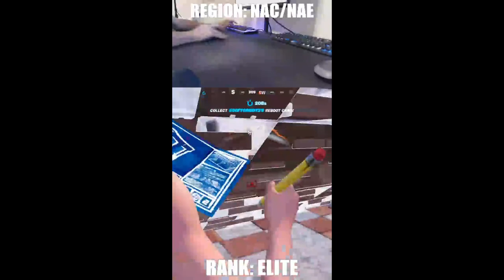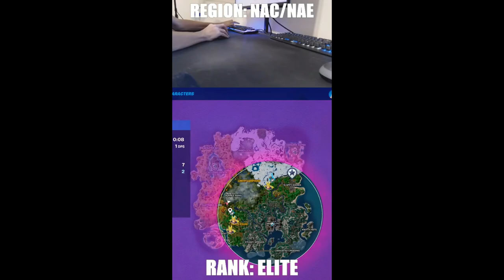Carrying My TikTok Live Viewers to Wins in Fortnite Duos (Clutch Chapter 4 Season 4 Gameplay)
🖥 Gaming PC

25" Dell Alienware AW2518H 1ms 240Hz TN FHD LED-backlit LCD G-Sync Capable Gaming Monitor

💻 Streaming PC

23" Acer SA230 60Hz 4ms IPS FHD LCD FreeSync Compatible Monitor

🔌 Other Hardware

128GB Green Apple iPhone 11

👀 Fortnite Settings

VSYNC: OFF
FRAME RATE LIMIT: 240 FPS
RENDERING MODE: PERFORMANCE
BRIGHTNESS: 100%
COLOR BLIND MODE: OFF
3D RESOLUTION: 100%
VIEW DISTANCE: EPIC
TEXTURES: LOW
MESHES: LOW
MATCHMAKING REGION: NAE/NAC
DISABLE PRE-EDIT OPTION: OFF
AUTO CONFIRM EDITS: EDIT
HUD SCALE: 84%
X-AXIS SENSITIVITY: 2.9%
Y-AXIS SENSITIVITY: 2.9%
TARGETING SENSITIVITY: 30%
SCOPE SENSITIVITY: 40%
BUILDING SENSITIVITY: 105%
EDITING SENSITIVITY: 105%
FORWARD DIAGONAL ANGLE: 70
STRAFE ANGLE: 90
BACKWARD DIAGONAL ANGLE: 135
WALL: MOUSE BUTTON 4
FLOOR: V
STAIRS: MOUSE BUTTON 5
ROOF: LEFT SHIFT
BUILDING EDIT: E
DPI: 1600

✍ Relevant Keywords

Gaming
TikTok Live
YouTube Live
Victory Crown Wins
Fortnite Battle Royale
Best Fortnite OG Player
Fortnite Clutch Moments
Fortnite ASMR Gameplay
Playing with Viewers Live
Fortnite Duos Live Stream
Carrying Viewers to Unreal
Fortnite Winning Strategies
Fortnite Carrying Teammates